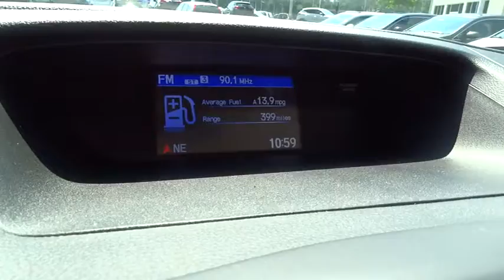2015 Honda CR-V Wilson, New Bern, Goldsboro, Raleigh, Rocky Mount, NC BH19575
2015 Honda CR-V
2015 Honda CR-V AWD 5dr Touring - Stock#: BH19575 - VIN#: 5J6RM4H95FL074098

Navigation, Sunroof, Heated Seats, Bluetooth, iPod/MP3 Input, All Wheel Drive, Alloy Wheels, Overhead Airbag, Satellite Radio, Back-Up Camera, Power Liftgate, Exceptional fuel economy; abundant passenger and cargo room; nifty self-folding rear seats; appealing tech and safety features. -Edmunds.com. White Diamond Pearl exterior and Beige interior, Touring trim. FUEL EFFICIENT 33 MPG Hwy/26 MPG City! Warranty 5 yrs/60k Miles - Drivetrain Warranty; CLICK ME! KEY FEATURES INCLUDE: Navigation, Sunroof, All Wheel Drive, Power Liftgate, Heated Driver Seat, Back-Up Camera, Satellite Radio, iPod/MP3 Input, Bluetooth, CD Player, Aluminum Wheels, Dual Zone A/C, Heated Seats MP3 Player, Remote Trunk Release, Keyless Entry, Privacy Glass, Steering Wheel Controls. Touring with White Diamond Pearl exterior and Beige interior features a 4 Cylinder Engine with 185 HP at 6400 RPM*. VEHICLE REVIEWS: Edmunds.com explains Exceptional fuel economy; abundant passenger and cargo room; nifty self-folding rear seats; appealing tech and safety features.. Great Gas Mileage: 33 MPG Hwy. OUR OFFERINGS: One of the top Honda dealerships in Eastern, NC, Bob Barbour Honda has joined the Hendrick Automotive Group team as the new Barbour-Hendrick Honda Greenville. We have a caring and courteous staff that strives to always be professional and service your needs as the customer both today and tomorrow! If you happen to be in the market for a new or used car, then feel free to pay us a visit! We're always happy to answer any questions you might have and set up a test drive. The price does not include tax, tag, dealer administration fee of 649.00 and dealer installed accessories. Horsepower calculations based on trim engine configuration. Fuel economy calculations based on original manufacturer data for trim engine configuration. Please confirm the accuracy of the included equipment by calling us prior to purchase.